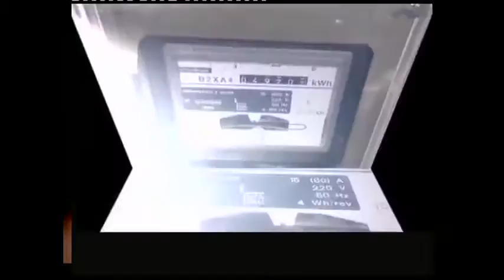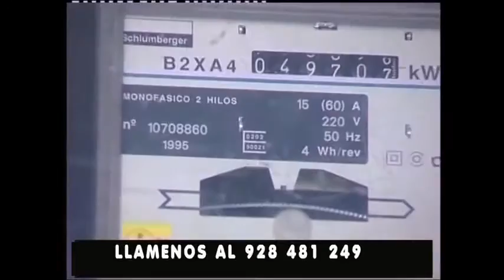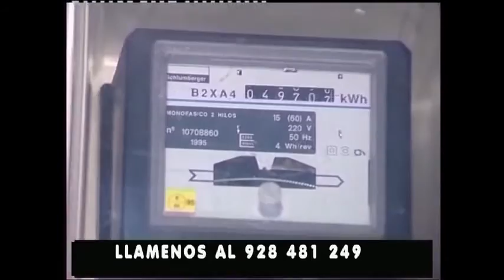EL ENFOQUE "MOTONAUTICA" 29-01-2016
Programa de debate "El Enfoque" esta semana con el tema "Motonáutica".José Luis López de Iniesta entrevista a Emilio Ramos y Emilio Cabrera acerca de este espectacular deporte del mar. Este programa se emitió el día 29 de Enero a las 23.00 Horas en Canal 8 en la TDT.